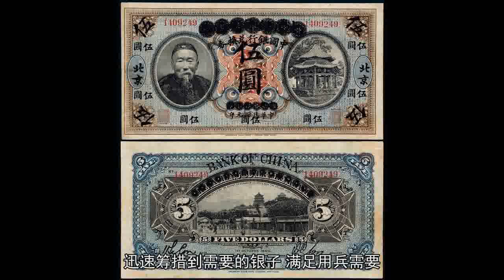左宗棠向外国银行借钱打仗 为什么专找利息高的银行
“兵马未动，粮草先行。”行军打仗，没钱可不成。然而在晚清时期，朝廷军队打仗，打的都是穷仗。为什么呢？一言蔽之，财政困难，国库没钱。就连湘军围剿太平天国运动，都得靠曾国藩施展个人魅力四处筹措军饷。借不到钱的话，湘军就得喝西北风。
1873年，陕甘总督左宗棠奉命西征，收复新疆。这是左宗棠几经周转争取来的结果。此前，朝廷一直在要不要收复新疆的问题上犹豫不决。反对者以李鸿章为代表，他们主张干脆放弃塞防，将“停撤之饷，即匀作海防之饷”。左宗棠则据理力争，指出如果一旦放弃塞防，将导致敌人得寸进尺，继续侵占我国领土。

最终，慈禧太后支持了左宗棠的主张，并将收复新疆的任务交给了他。为了表示对左宗棠的支持，慈禧太后下令，由户部拨款200万两银子作为西征军饷。在国库穷得叮当响的情况下，朝廷能够拿出200万两银子，殊为难得。然而，这对于开销巨大的西征来说，无异于九牛一毛。
左宗棠从来就不怕打仗。早在1852年，他就在炮火连天之际，缒城而入长沙，帮助湖南巡抚张亮基抵抗太平军的围攻，从此投入军营。此后，他恶战太平军、平定捻军和陕甘回乱，立下赫赫军功。可是，“一文钱难倒英雄汉”，没有足够的军饷，这场仗怎么打？
朝廷当然也很清楚左宗棠面临的窘况，下令各省协饷300万两银子。什么是协饷呢？是指从税收富裕的省份调拨银两，协助收支不能平衡的省份。由于这部分银两主要用于军饷开支，便称之为“协饷”。战争年代，各省调拨银两较为积极；但到了和平时期，各省就开始拖欠协饷。到1873年，各省拖欠朝廷的协饷达到了2000多万两银子。
所以，300万两银子的协饷，其实就是一张白条。左宗棠能指望这张白条去打仗？

无奈之际，左宗棠找来他的老搭档胡雪岩，通过他牵线搭桥，找外国银行借钱，借了500万两银子，解了燃眉之急。
战争打响了，随着战事的深入，银子流水一般用出去，区区700万两银子很快就用光了。左宗棠仍然采取老办法，于1877年、1878年、1881年分三次向外国银行借款1375万两银子。最终，左宗棠在西征一役中，向外国银行借款共计1875万两银子。
自然，向外国银行借款，是需要支付利息的。各家外国银行的利息高低不一，令人不解的是，左宗棠借款，专找利息高的外国银行借钱。他前后4次借款，有的年息高至18%，有的年息低至9.75%，比当时各家外国银行通常的利息高出一倍到两倍以上。
为此，两江总督刘坤一曾经致信给左宗棠，说：“此间认借洋款，自不能不照胡道（胡雪岩）办理，以期妥速。然每百万利银至二十四万之多，所耗不赀，我中堂想亦万不得已而偶一为之也。”刘坤一觉得借100万两银子，利息就高达24万银子，实在过于昂贵，只能是迫不得已而为之，不能频繁而为。

实际上，左宗棠并不是“迫不得已而为之”，他是有意借高息借款。因为，他要用高息借款来达到几个目的。
一、高息借款虽然利息高，但有两个好处，就是资金量大、筹借速度快。左宗棠所借是军饷，动不动就是几百万两银子；而且要得很急，等米下锅。只有用高息才能吸引有实力的外国银行借款，迅速筹措到需要的银子，满足用兵需要。
二、左宗棠还有利用洋债逼迫协饷之意。毕竟，这些洋债虽然是左宗棠借来的，但还钱的人却不是他，而是各省督抚。将来，各省督抚要连本带利地用协饷归还洋债。借款的利息越高，各省督抚越有紧迫感，迅速筹措协饷还债，否则利息越滚越多，吃亏的还是他们。这就是左宗棠自己所言，向外国银行借款，“于国计丝毫无损，于各省应解协饷藉资腾挪。”
三、高息为胡雪岩留下利润空间。左宗棠4次找外国银行借钱，都是由胡雪岩牵线搭桥，跑前跑后，做了大量看不见的工作，一度还将自家的产业抵押上了。左宗棠是体制内人物，领兵打仗，国家会支付薪水；可胡雪岩是一个商人，无法通过制度安排来获得应有的报酬。总不能让胡雪岩白跑一趟，甚至倒贴老本吧？左宗棠只能采取其他方式，如让胡雪岩吃利差等，来作为一种回报。利息越高，胡雪岩的利润空间越大。

四、通过高息贷款来获得英国人的支持。当时，英国汇丰银行的利息最高。左宗棠大张旗鼓地向英国汇丰银行借高息贷款，是在试图把英国人绑在西征的战车上。这一招取得了极妙的效果。此前，英国在新疆问题上态度暧昧，有意承认阿古柏叛军，向叛军提供武器，还派员到总理衙门正式提出要求清朝放弃新疆。后来，左宗棠从英国汇丰银行借款后，英国对叛军的态度转变了，开始支持西征，并向西征军提供了大量先进武器，包括马蒂尼-亨利步枪、雷明顿步枪、斯宾塞连珠枪等最新款的武器。有了这批英国武器，左宗棠的西征军如虎添翼，如同英国观察家包罗杰在《阿古柏伯克传》中所言，“这支军队完全不同于所有以前在中亚的中国军队，它基本近似于一个欧洲强国的军队。”西征军最终取得了收复新疆的胜利。
【参考资料：《试析左宗棠西征借款与协饷的关系》《左宗棠传》《阿古柏伯克传》等】